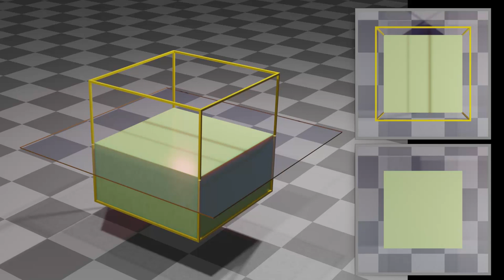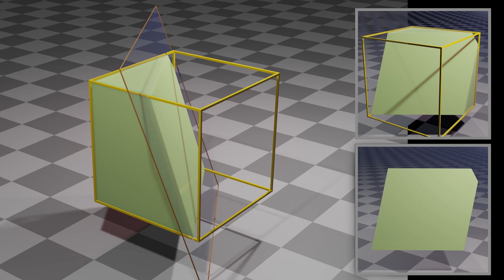cross section of a cube with a plane (przekrój sześcianu płaszczyzną)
Film illustrating shape of a cross section of a cube done with a plane in different places and a different angles.

This movie is completely free and can be used for any purpose. I have done it for myself and for public domain. Have fun.